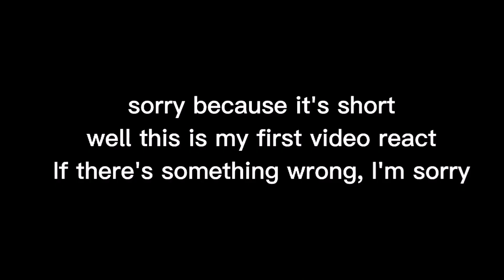Detective Conan react some tik Tok videos | Attention: bad english because it's not my language